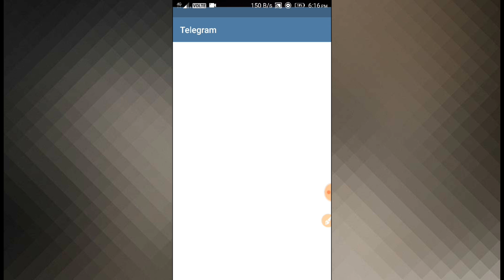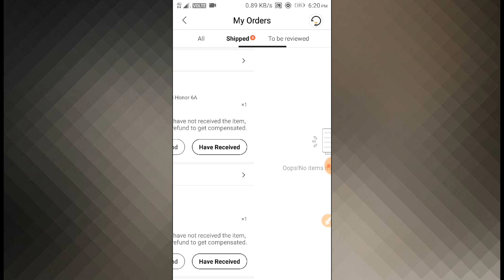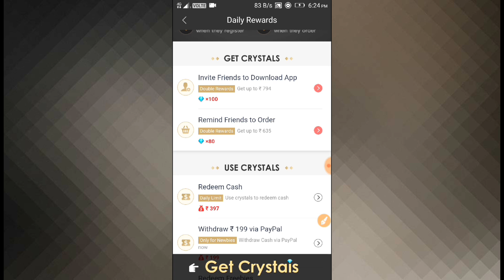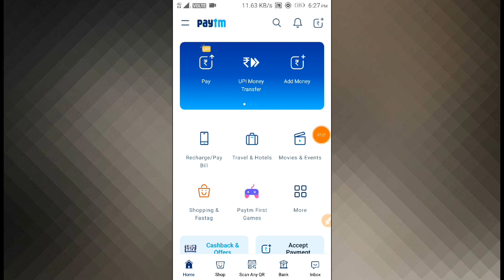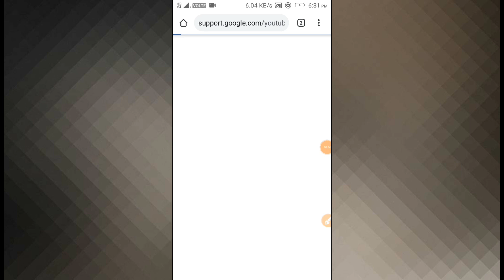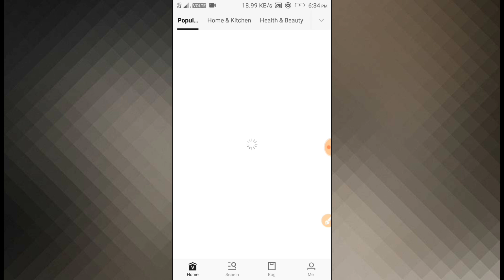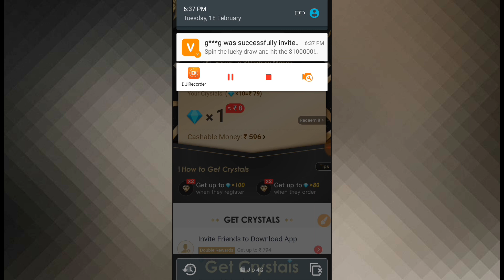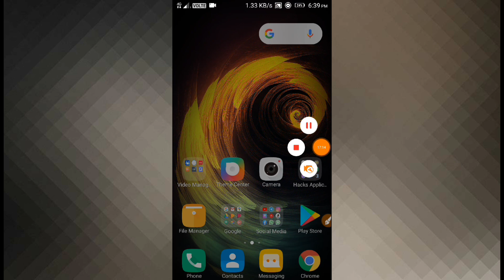🔥Vova App Unlimited Free Products Buy | Vova App Unlimited Refer Baypaas 100% Working With Proofs